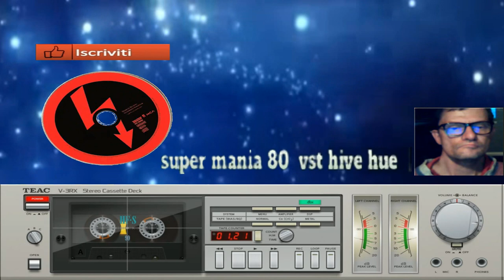GIovanni mauri Super maniac 80 retro (vst hive 2)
vst usato per composizione (vst hive 2)
nome del brano GIovanni mauri Super maniac 80